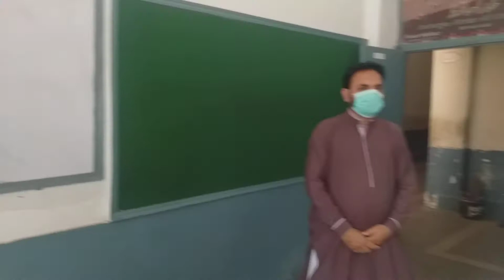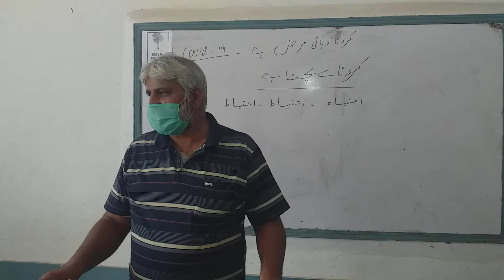lecture on covid 19